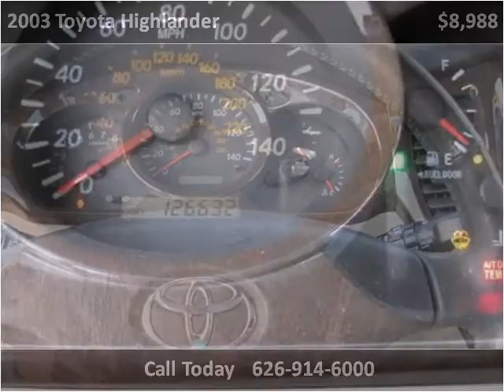2003 Toyota Highlander Used Cars Baldwin Park or Glendora CA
This 2003 Toyota Highlander is available from Route 66 Motors.